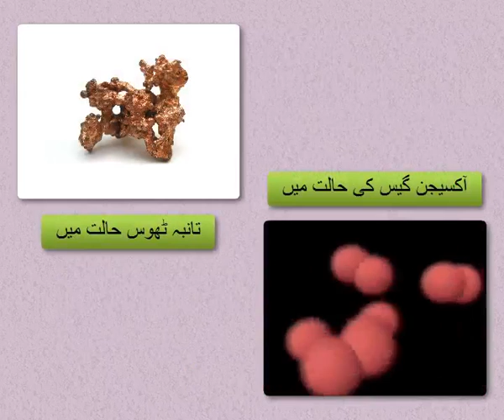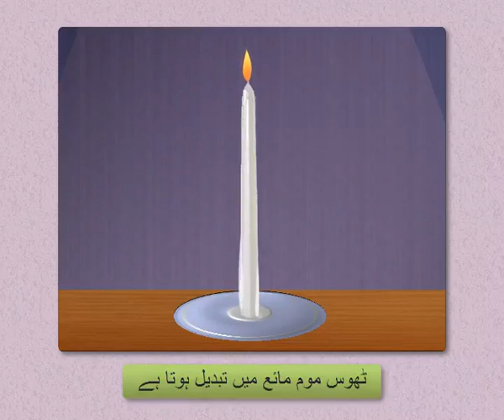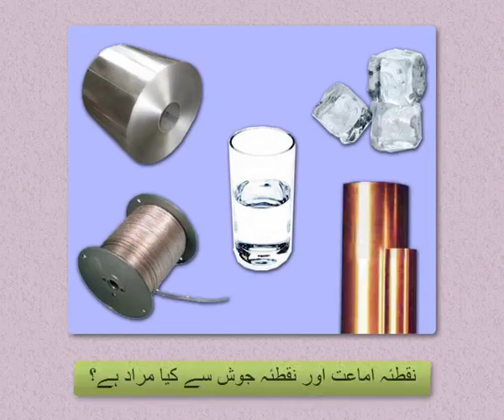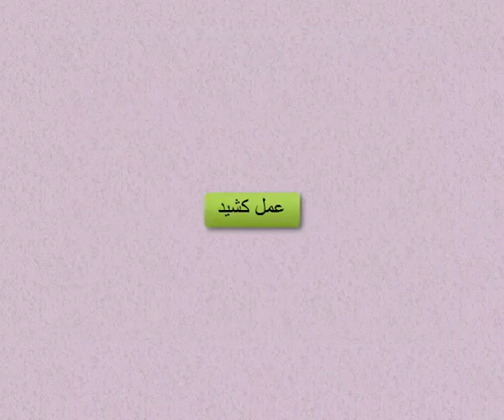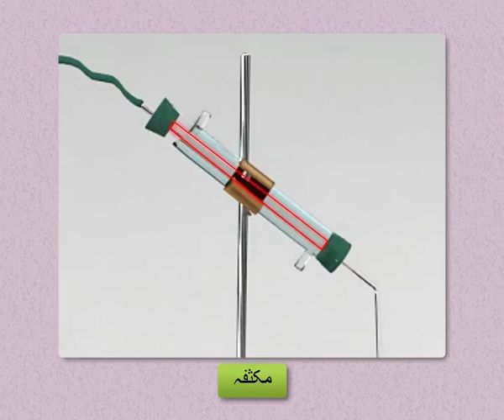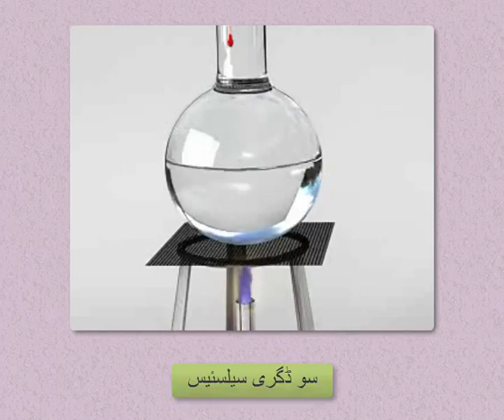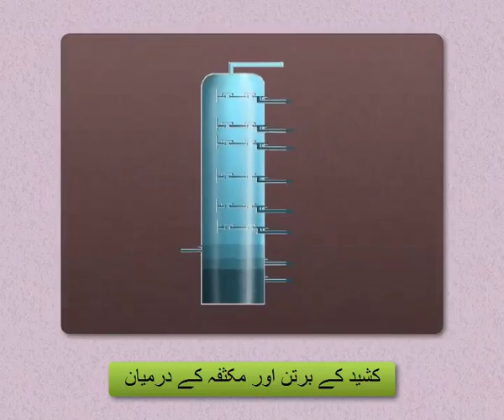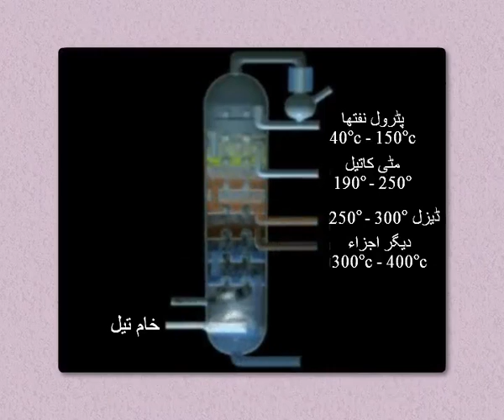Urdu medium ssc board std 8 science chapter 12 (Maharashtra)